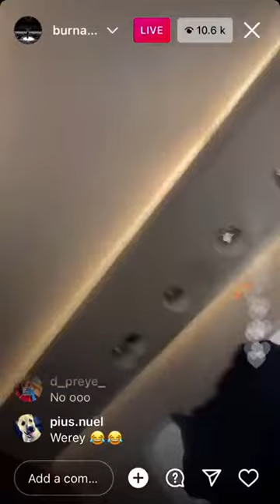Burna Boy E Don Cast Breakup Video teaser